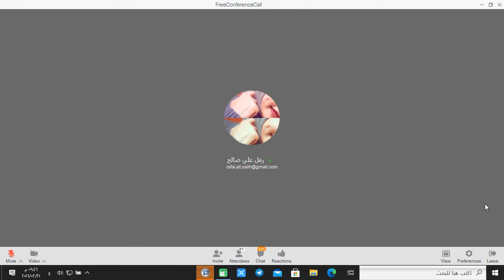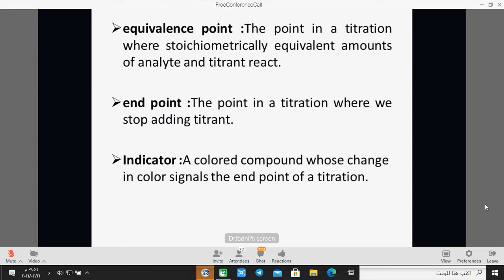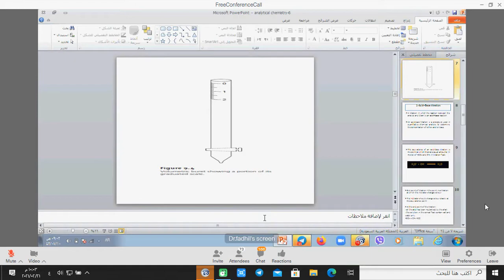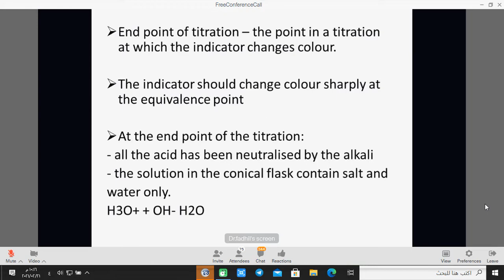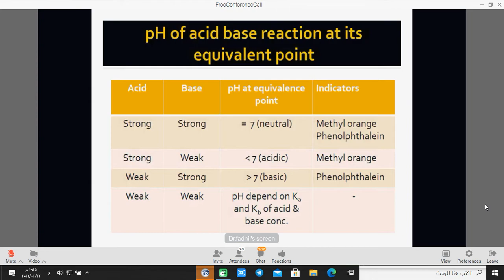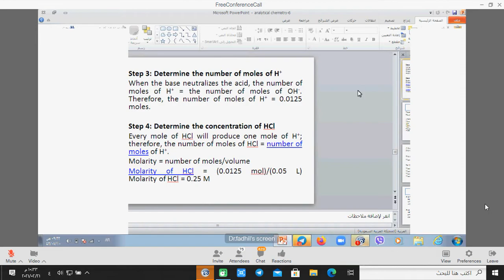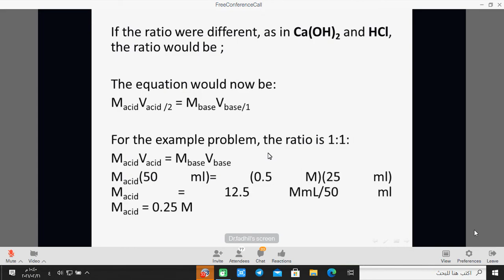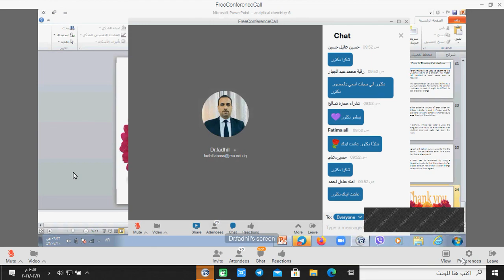Analytical chemistry المحاضرة السادسة